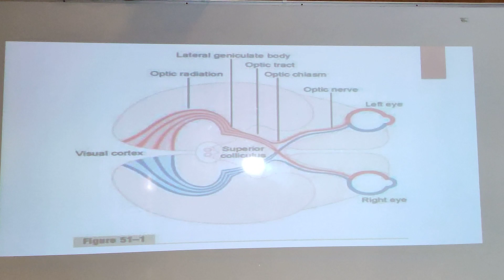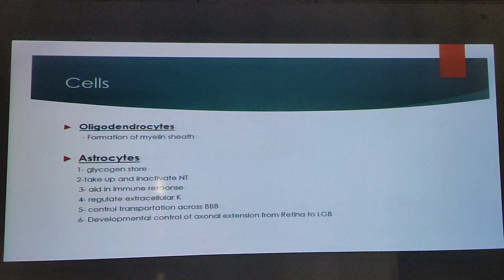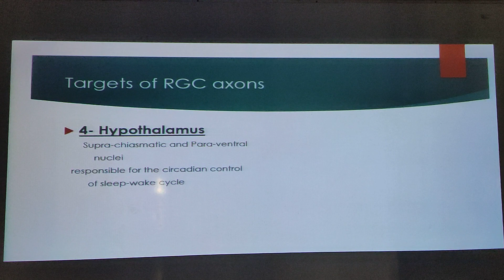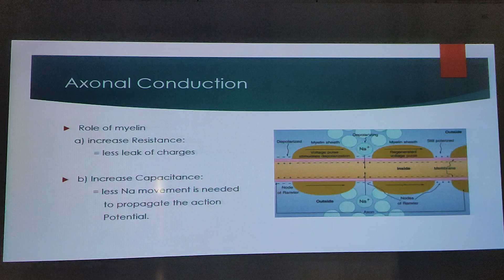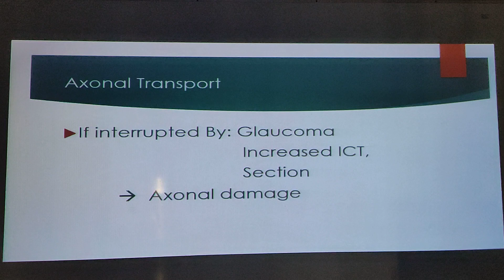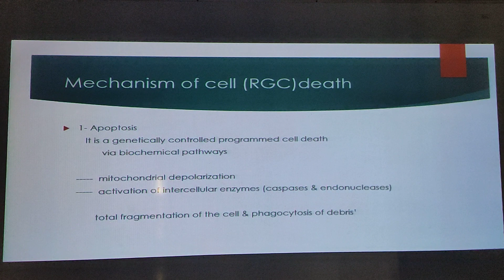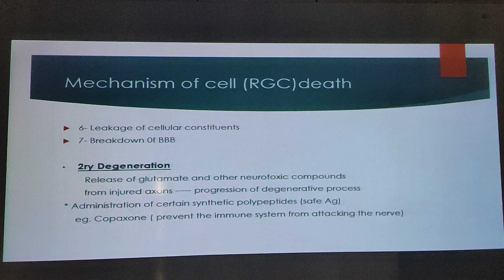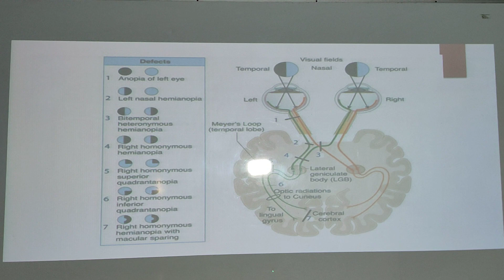Physiology Module - Physiology of the Visual Pathway - Prof. Amanne Faisal